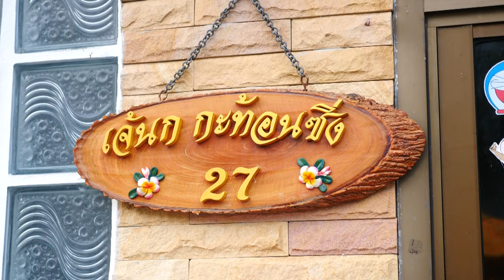งานอุปสมบท นาย วณัฐพงศ์ (คิงส์) เนื่องดัด วันที่ 11 พฤศจิกายน 2566 ปลงผม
งานอุปสมบท นาย วณัฐพงศ์ (คิงส์) เนื่องดัด ณ พัทธสีมา วัดตระพัง เจ้นก กะท้อนซิ่ง วันที่ 11-12 พฤศจิกายน 2566
Facebook : วันเพ็ญ ทองขาว (แมว เอนก สตูดิโอ)